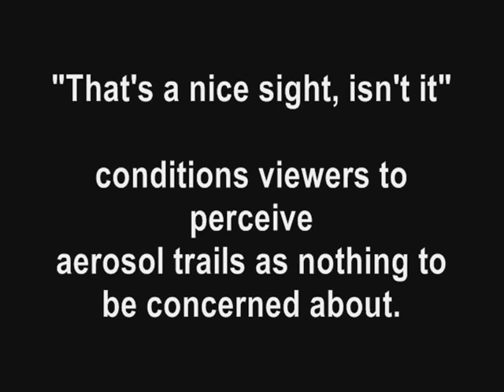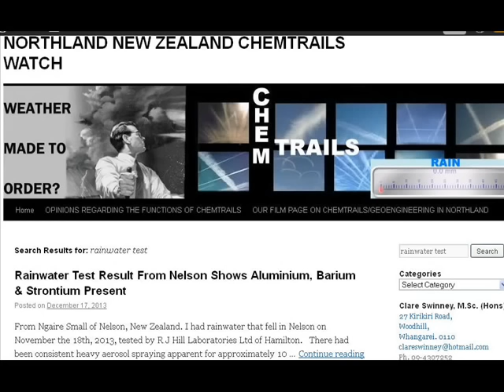More Brainwashing on TV One During The Weather Report, Jan 8, 2016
During the 6pm News weather report on TVNZ's TVOne, the weather presenter, Renee Wright referred to an image of Christchurch, with a sky covered in aerosol trails (chemtrails) and said: "That's a nice sight, isn't it."
People around the world are noticing that our planet's weather is dramatically changing. They are also beginning to notice the long lingering trails left behind airplanes that have lead millions to accept the reality of chemtrail/geoengineering programs. Could there be a connection between the trails and our severe weather and are our weather presenters attempting to conceal the truth?